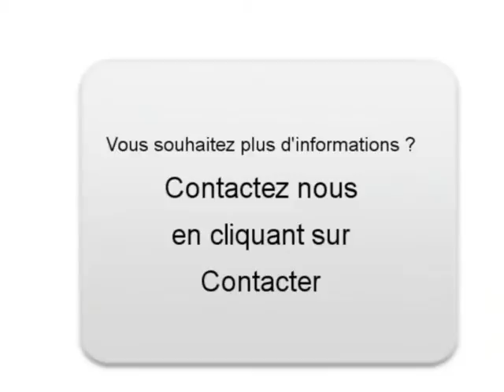Achat Vente une Citroen C4 Picasso Plabennec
A vendre à  Plabennec  Occasion automobile Citroen C4 Picasso de 189000 Km.
automobile occasion Autoenvideo : Achat Vente une Citroen C4 Picasso  Plabennec  Finistère